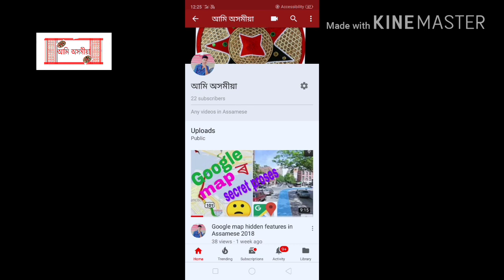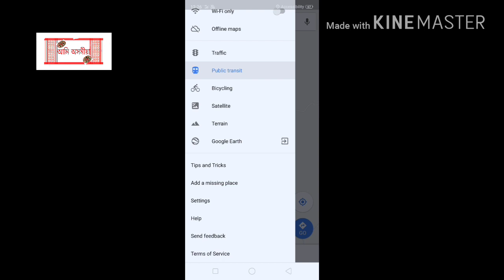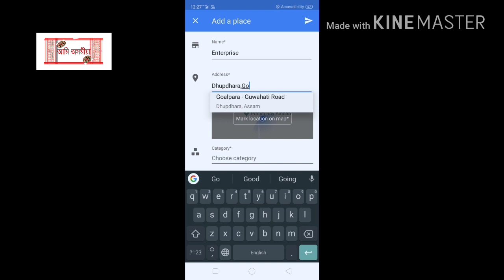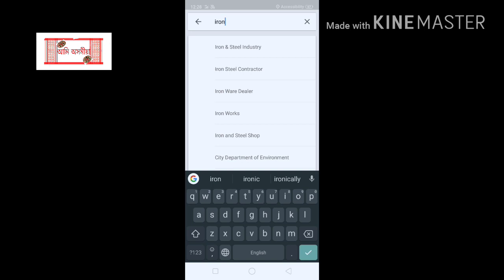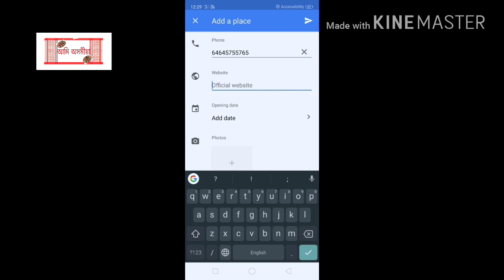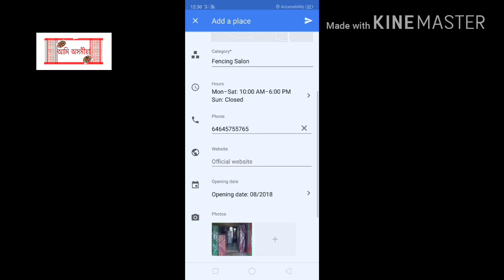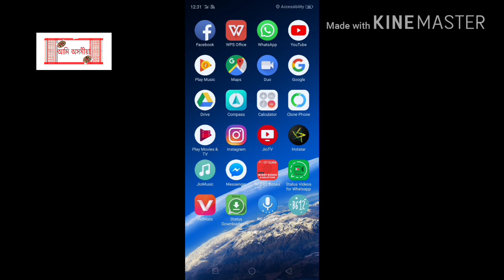How to add my place name in Google map in Assamese 2018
This is a very good video by Google user.i submit their how to add my missing place like my shop, business place etc in Google map.i make this video in 2018 in Assamese

1. How to add my location in Google map in Assamese
2. How to add my shop name in gogle map 2018
3. How to add place in google map in Mobile
4. How to add place in Google map 2018